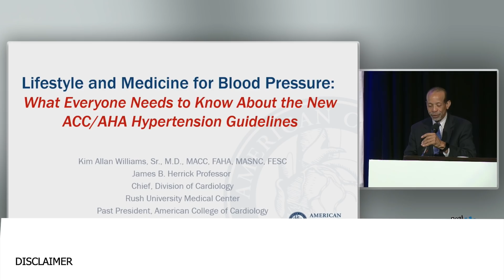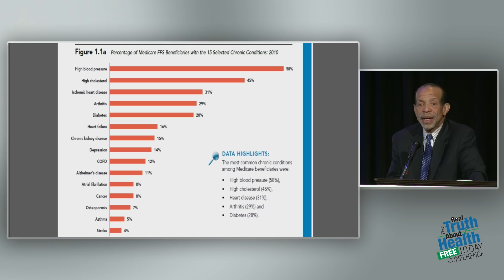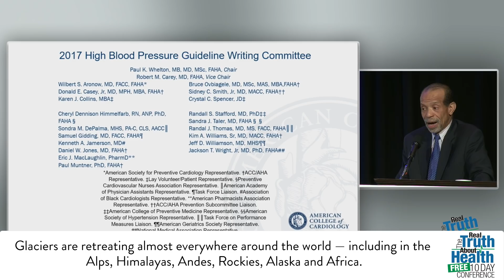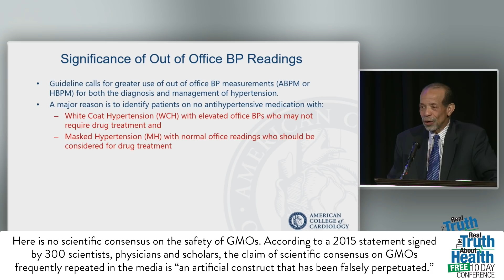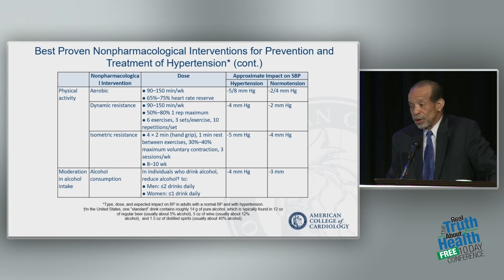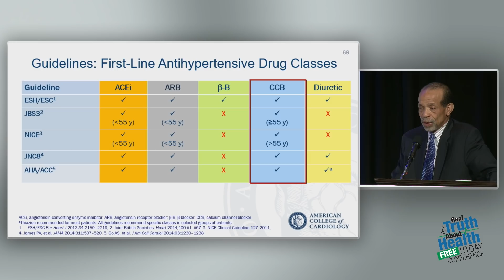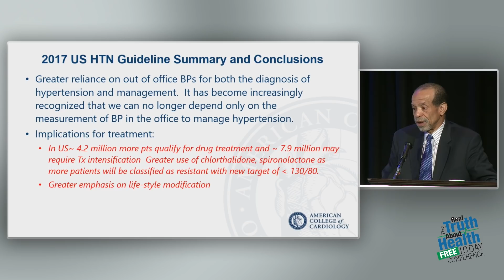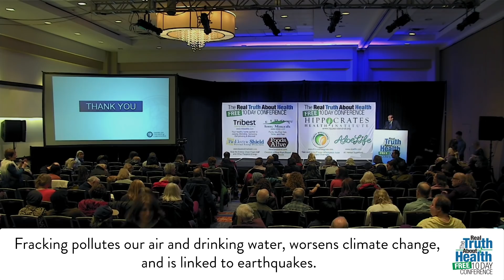Lifestyle and Medicine for Blood Pressure: What Everyone Needs to Know About the New Guidelines